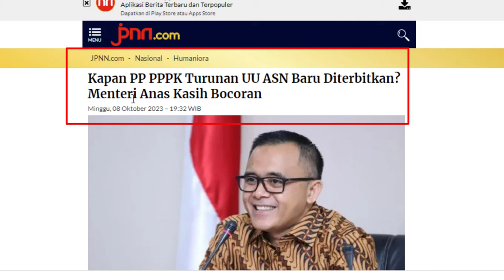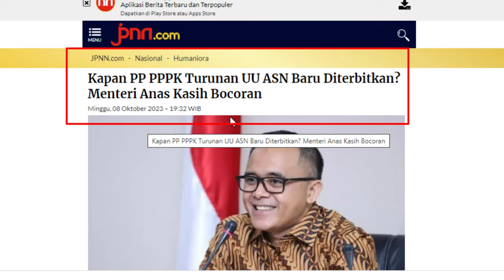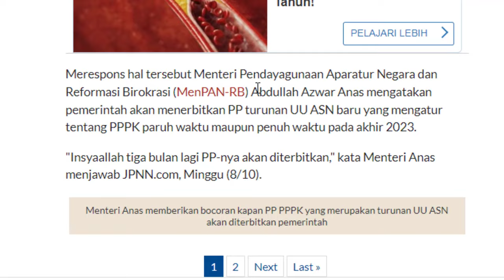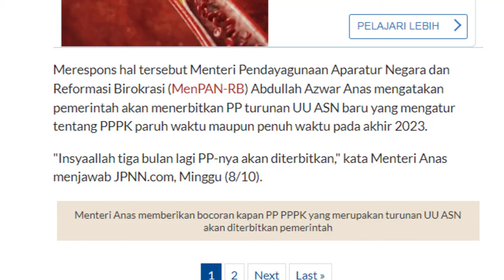Kapan Peraturan Pemerintah (PP) PPPK Turunan UU ASN 2023 Diterbitkan?